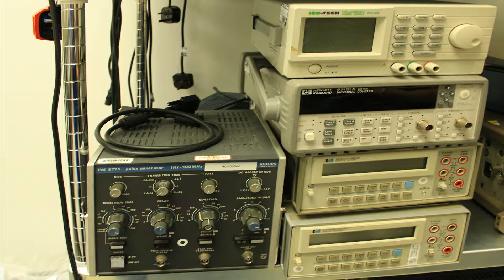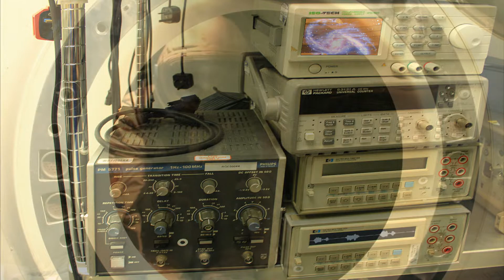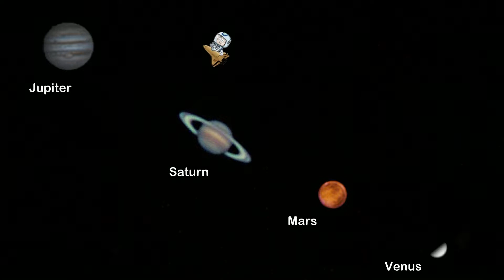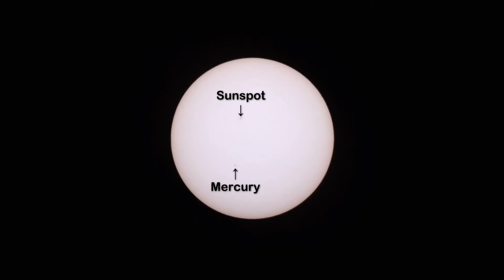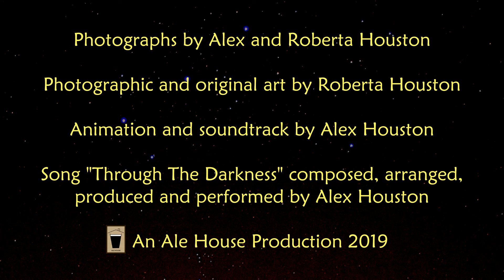Through The Darkness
This animated AV combines my love of astrophotography, audio-visual, animation, song-writing and music production with Roberta's artistic, photographic and Photoshop skills.